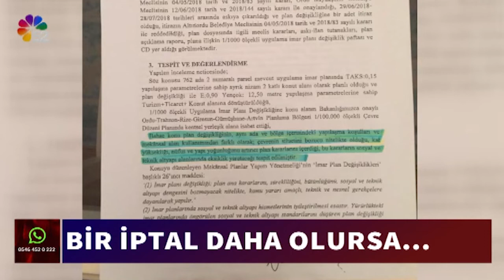ORDU'DA İMAR BİLMECESİ SÜRÜYOR